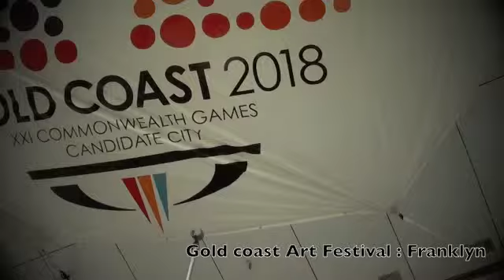Gold Coast Art Festival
Gold Coast Art Festival : Franklyn